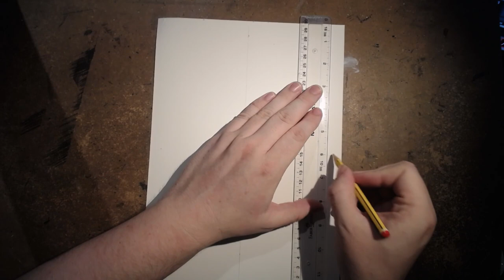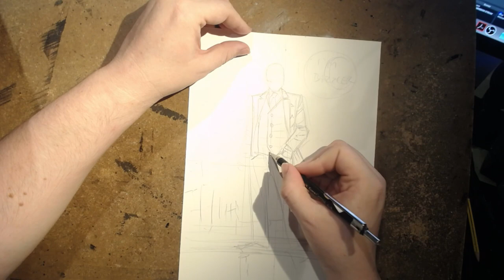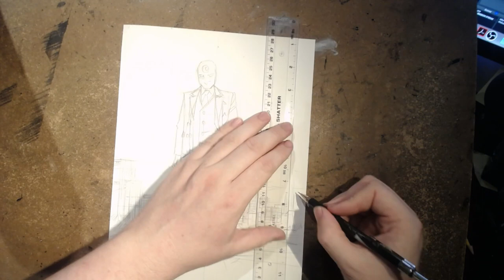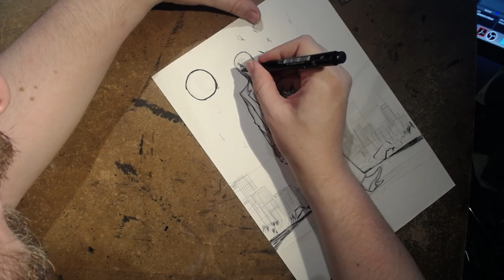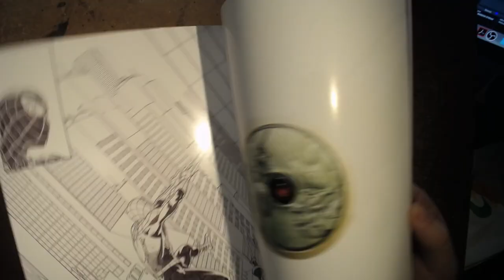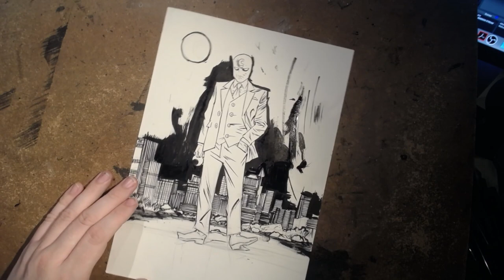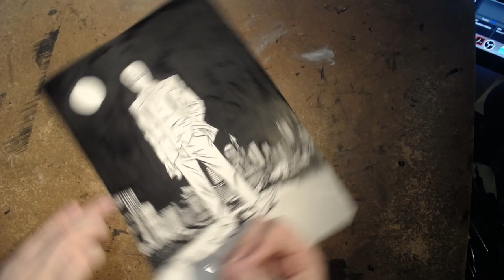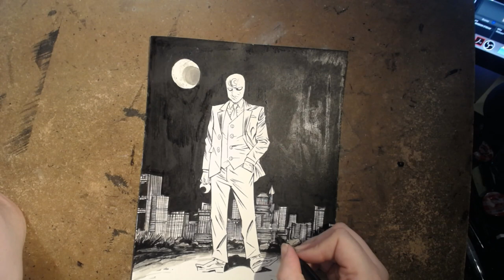MOON KNIGHT livestream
Penciling/Inking a MOON KNIGHT commission